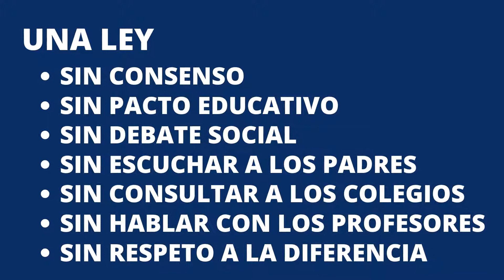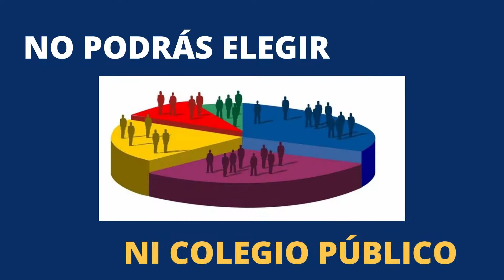6 de noviembre de 2020